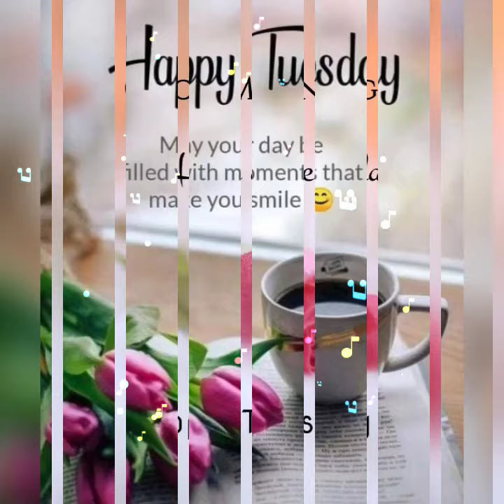Good morning tuesday images & good morning wishes for all